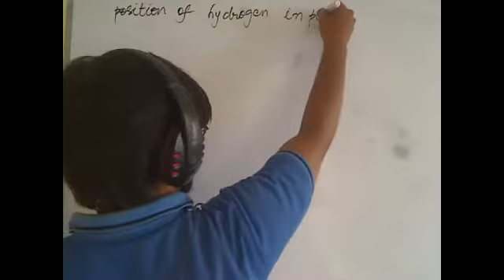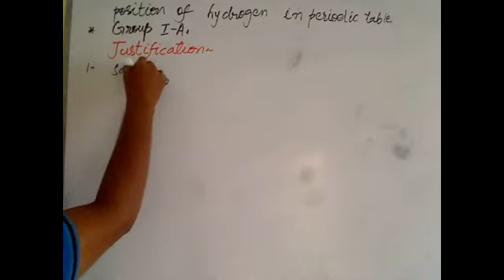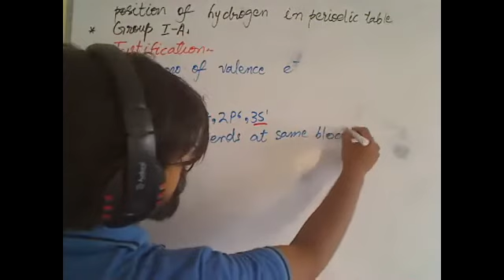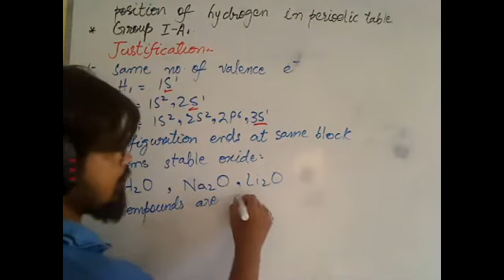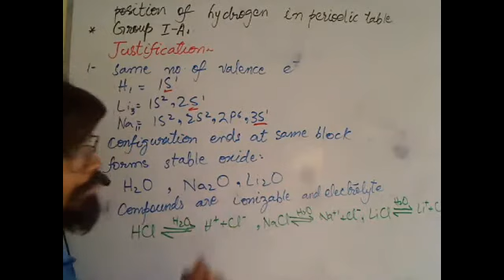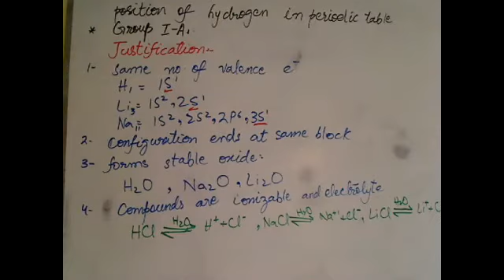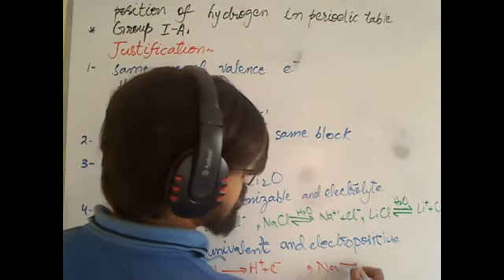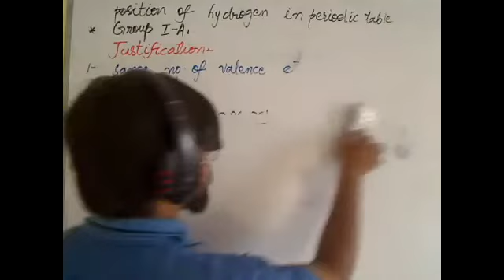30-7-2020 Chapter # 2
Position of hydrogen (Group-IA)